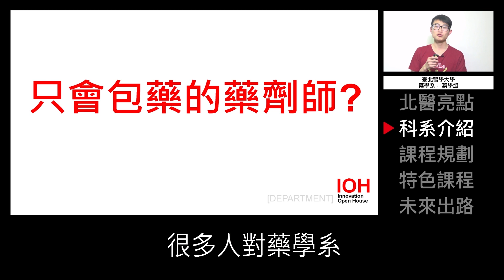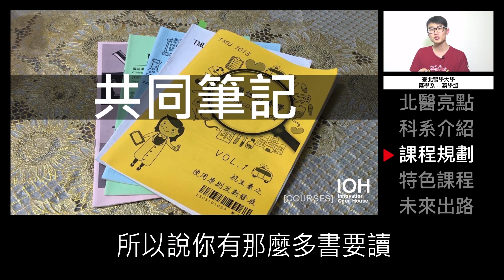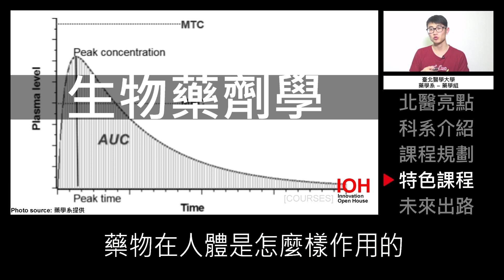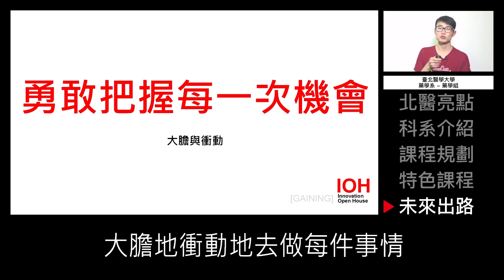[3 分鐘精華篇] 臺北醫學大學 | 藥學系 四年制 | 鄭當騰